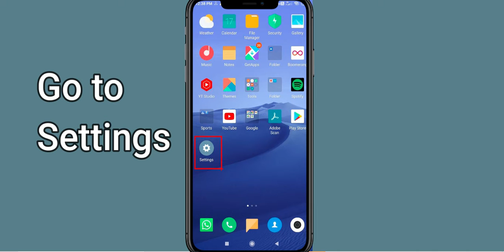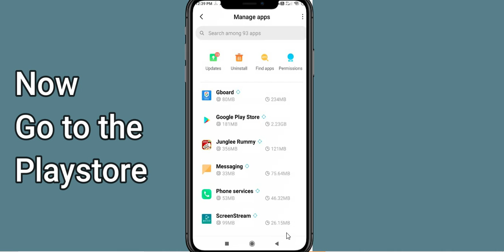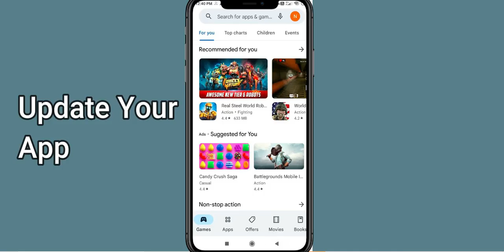Fix Junglee Rummy Unfortunately Has Stopped | Junglee Rummy Stopped Problem | PSA 24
Let's start and How to fix Junglee Rummy Unfortunately Has Stopped Solution - Junglee Rummy Stopped Problem. Apart from that, if your Junglee Rummy keeps stopping then it will be very useful for you.